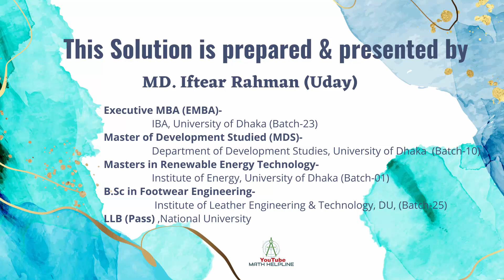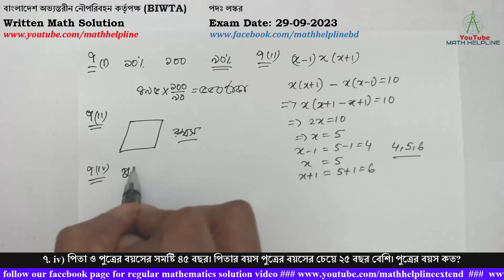বাংলাদেশ অভ্যন্তরীন নৌপরিবহন কর্তৃপক্ষ (BIWTA) পদঃ লস্কর Written Math Solution Exam Date: 29-09-2023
বাংলাদেশ অভ্যন্তরীন নৌপরিবহন কর্তৃপক্ষ (BIWTA)
পদঃ লস্কর
৭. i) একজন দোকানদার একটি ঘড়ি ক্রয় করে ৪৯৫ টাকায় বিক্রয় করলে ১০% ক্ষতি হয়। দোকানদারের জন্য ঘড়িটির ক্রয়মূল্য
কত ছিল?
৭. ii) তিনটি ক্রমিক পূর্ণ সংখ্যা নির্ণয় করো যাদের প্রথম ২টির গুণফল শেষ ২টির গুণফল অপেক্ষা ১০ কম?
৭. iii) যে চতুর্ভুজের বাহুগুলোর পরস্পর সমান ও সমান্তরাল কিন্তু কোণগুলো সমকোণ নয়, তাকে কী বলে?
৭. iv) পিতা ও পুত্রের বয়সের সমষ্টি ৪৫ বছর। পিতার বয়স পুত্রের বয়সের চেয়ে ২৫ বছর বেশি। পুত্রের বয়স কত?
৭. v) একটি কোণ ৩০° হলে এর সম্পূরক কোণ হবে কত?
৭. vi) (√(√5.√5)2 এর মান কত?
প্রশ্নঃ ৮। লাবিব কিছু কলম কিনে তার ২/৫ অংশ তার বাবাকে দিল। অবশিষ্ট কলমের ১/৩ অংশ তার বোনকে দিল।
বোনকে দেয়ার পর অবশিষ্ট কলমের ৫/৮ অংশ তার ভাইকে দিল এবং সবশেষে তার কাছে ১২টি কলম রইল। সে তার
বাবাকে কয়টি কলম দিয়েছিল?
প্রশ্নঃ ৯। কোন একটি স্কুলের শিক্ষক-শিক্ষিকাদের মধ্যে ২/৩ অংশ মহিলা। পুরুষ শিক্ষকদের ১২ জন অবিবাহিত এবং ৩/৫
অংশ বিবাহিত। ঐ স্কুলের শিক্ষক-শিক্ষিকার সংখ্যা কত?